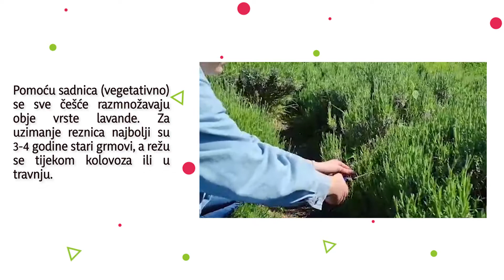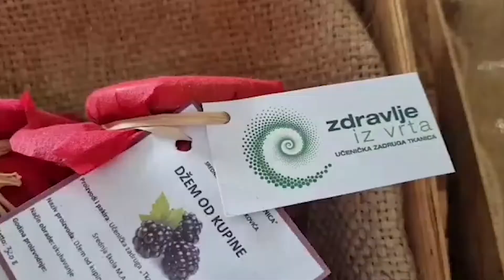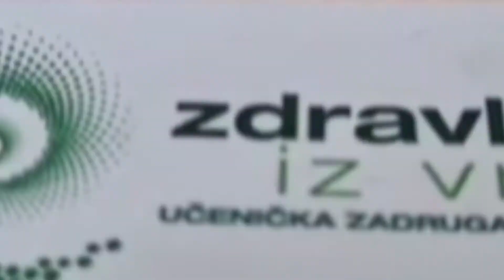Tkanica: Sadnica lavande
33. SMOTRA UČENIČKIH ZADRUGA RH
5. – 8. listopada 2021.

OPIS PROIZVODA I PRAKTIČNOG RADA

Učenička zadruga: Tkanica
Naziv i mjesto odgojno obrazovne ustanove: SŠ Matije Antuna Reljkovića, Slavonski Brod
Grad / županija: Slavonski Brod/Brodsko posavska županija

Učenici:
1. Matea Jurišić, 2 razred
2. Tena Klaić, 2 razred

NAZIV PROIZVODA: Sadnica lavande

OPIS PROIZVODA:
Lavanda, Sinonim: lavandula, lavandl, lefendel | Engleski naziv: Lavender | Latinski naziv: Lavandula officinalis, sinonimi: L. vera, L. angustifolia, Porodica: Lamiaceae
Lavanda je vrlo omiljena ukrasna biljka, a sve se više uzgaja i plantažno. Nema velikih zahtijeva u pogledu kvalitete tla, uzgoj joj je vrlo ekonomičan, a može poslužiti i kao dobra ispaša za pčele. U našoj zemlji najviše lavande se proizvodi na Hvaru. U našoj školi kroz izvannastavnu aktivnost Ekološko vrtlarske skupine i praktičnu nastavu uzgajamo u Aromatičnom spiralnom vrtu pravu lavandu imamo dvije sorte Mansted i Lady, uzgajamo i hibrid Lavandin - Lavandula x hybrida.
Kako bi mogli uzgajati i imati nasade lavande moramo prvo proizvesti sadnice ili presadnice. Znači važnost uzgoja lavande se zasniva upravo na kvalitetnoj proizvodnji sadnica (našeg proizvoda). Prava lavanda se najčešće razmnožava sadnicama dobivenim od sjemena, ali se može razmnožavati i vegetativno, zelenim sadnicama i klonovima. Hibridna se lavanda razmnožava samo vegetativno jer je sjeme sterilno.

OPIS PRAKTIČNOG RADA:
Pomoću sadnica (vegetativno) se sve češće razmnožavaju obje vrste lavande. Za uzimanje reznica najbolji su 3-4 godine stari grmovi, a režu se tijekom kolovoza ili u travnju. Dužina reznice ne bi smjela biti veća od 15 cm. Listovi s donjeg dijela se uklone i tako pripremljena može se tretirati s hormonom za ukorjenjivanje, na način da se donji dio reznice umoči u praškasti hormon.
Pripremljene reznice stave se u kontejnere ili u pijesak, na dubini 4-5 cm, međuredni razmak 6-10 cm, na razmaku u redu 2-3 cm. Idealna temperatura za ukorjenjivanje reznica je od 20 do 25 °C. Zbog sprečavanja transpiracije potrebno je reznice redovito orošavati vodom. Reznice će se u idealnim uvjetima ukorijeniti u roku od 50 do 60 dana. Sredinom ožujka sljedeće godine presađuju se u lončiće. Zakorjenjene reznice, kada oblikuju 4-5 pravih listova, krajem svibnja presađuju u otvorene lijehe na razmaku 35x5 cm i ostave se do jeseni uz redovno zalijevanje. Sadnice visoke 18-20 cm obrežu se na visinu 8-10 cm da bi se razvilo granje i kvalitetan budući grm lavande.
Po četvornom metru može se uzgojiti 600-800 sadnica. Sadnice hibridne lavande mogu se uzgojiti na otvorenom prostoru, na rahlim tlima bogatim humusom, uz obilno otapanje i obaveznu zaštitu od mraza.
Na jednom hektaru može se tako uzgojiti 600 000 do 800 000 sadnica.